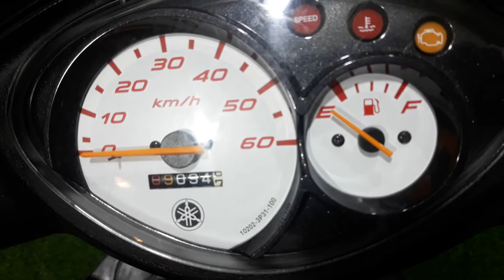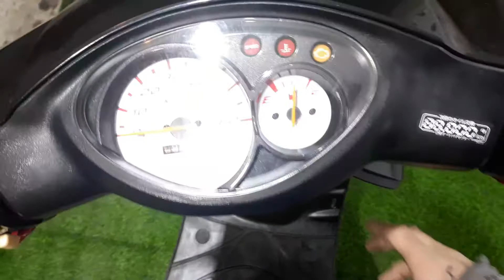Yamaha Jog SA39J ZR